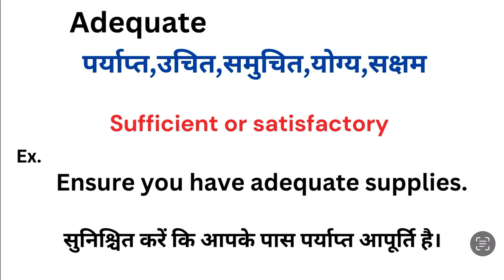Adequate meaning in hindi | Adequate ka matlab kya hota hai | Word meaning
Adequate meaning in hindi
Adequate ka matlab kya hota hai
english to hindi
word meaning
what is adequate
Adequate हिंदी अर्थ